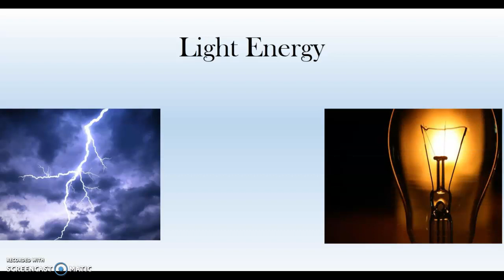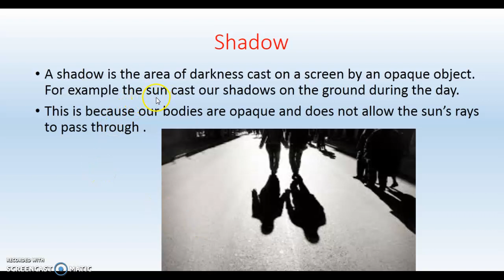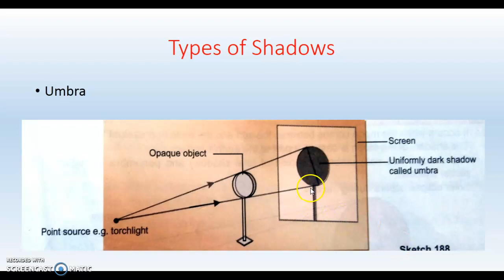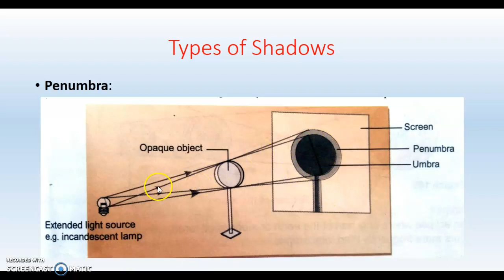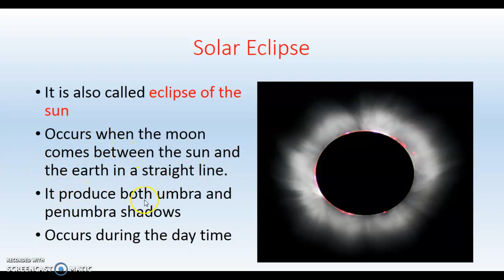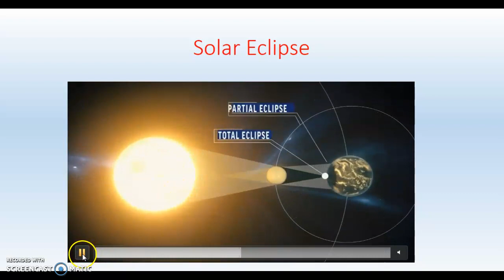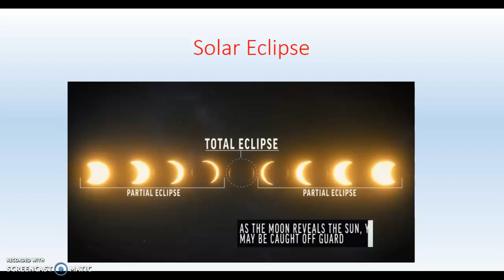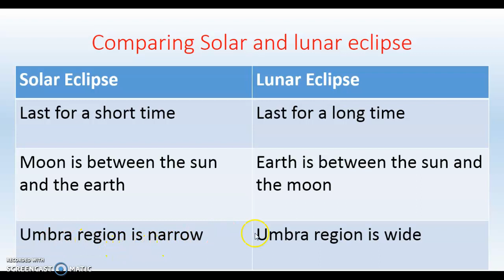light energy pt 2-Shadows and eclipses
A second lesson under light energy with special emphasis on shadow formation and eclipses